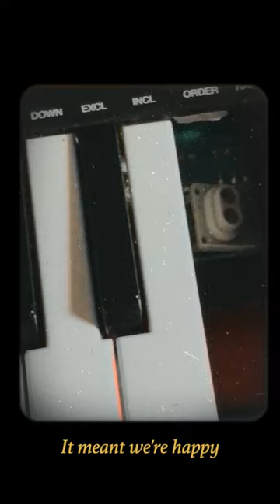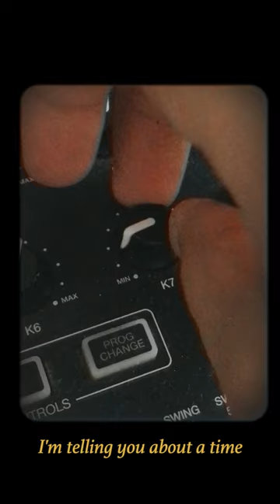CHAAMA - KHLILI x LA BOHEME (PRODUCED BY HARIS HAMZA)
The original songs :

Khlili by Lemchaheb
La Boheme by Charles Aznavour